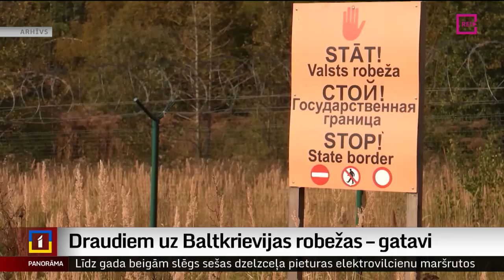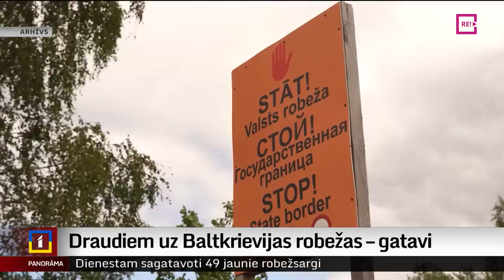Draudiem uz Baltkrievijas robežas – gatavi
Šogad kopumā vairāk nekā 6 tūkstoši cilvēku ir atturēti no Latvijas – Baltkrievijas robežas šķērsošanas un teju 300 humānu apstākļu dēļ ir uzņemti. Tas jau ir vairāk kā pērn visa gada laikā. Vai situāciju uz robežas ir mainījis robežsardzes lēmums mobilizēt papildu robežsargus un lūgt palīdzību policijai un bruņotajiem spēkiem? Skaidroja Aleksandra Straume.